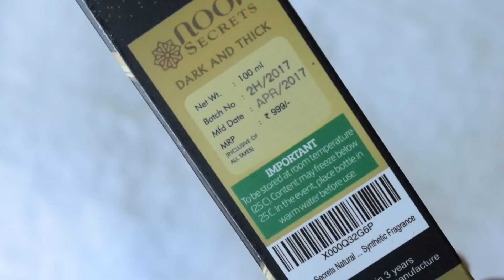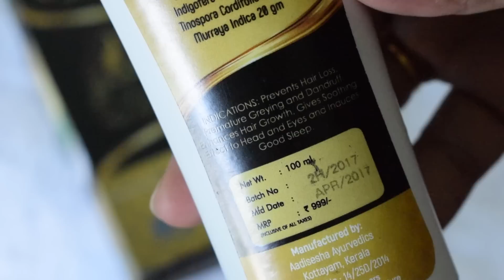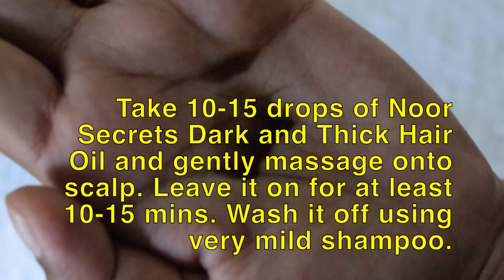NOOR SECRETS HAIR OIL FOR HAIR LOSS | NATURAL & ORGANIC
Product description
The Secret To Having Dark, Healthy and Thick extra Shiny Smooth Hair
Your search for the best Hair Care Solution is finally over. Noor Secrets Dark and Thick Hair Oil is 100% Herbal, Natural and Organic premium quality Hair Oil will Ayurvedic properties. Here's what you'll discover...

Hair Treatment
• Conditions for a natural shine without looking oily or sticky.
• Nourishes dry scalp.
• Removes split ends.
• Leaves color-treated hair soft, shiny, and easy to handle.

► A COMPLETE HAIR CARE SOLUTION: Complete makeover from Dull, Thinning, Dandruff-prone & Lifeless Hair, Regular use helps hair get Stronger Root, Reduces Split Ends, Provides Rich Conditioning, Helps Fights Dandruff & Premature Graying, Reduces HairFall, Helps Increase Luster and more moisture retention leading to Dark, Healthy and Thick extra Shiny Smooth Hair.

► OIL HAIR CARE: Known to re-balance and nourish drying and dehydrating hair; nourishes hair and revitalizes scalp. It is effective for improving dry damaged hair and reducing split-ends.

► 100% NATURAL, HERBAL and Proudly MADE IN INDIA: A perfect blend of Pure Coconut Oil, Aloe Vera, Curry Leaves, Amla, Bhringraj and 13 other Herbs. NO PRESERVATIVES or CHEMICALS used and proudly manufactured in INDIA following strict Ayurveda guidelines to give you the best Hair care solution.

► ADDITIONAL BENEFITS: Regular use of Noor Secrets Dark and Thick Hair Oil gives soothing effect to head and eyes, helps reduce stress and also induces good sleep.

Important information
Safety Information:
Discontinue use in case of any problem

copyright:
Everything you see in this video created and edited by me (BeautyOy, Sravani).